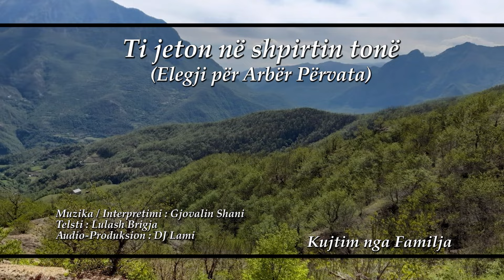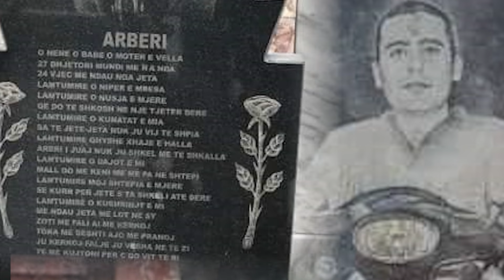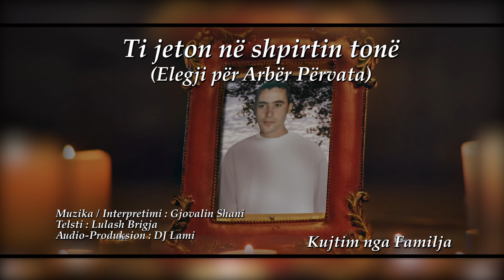Gjovalin Shani - Ti jeton ne shpirtin tone (Elegji per Arber Pervata)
Teksti : Lulash Brigja
 Audio / Produksion : Dj Lami
 Kamera / Montazhi: Artur Pasko

KUJTIM NGA FAMILJA